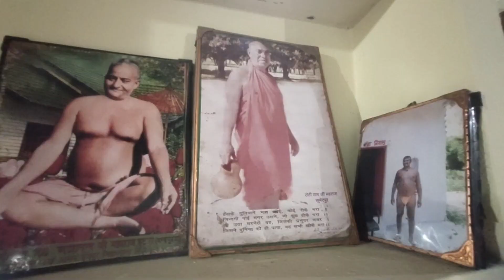इटरा हनुमान मंदिर में मेला देखने गए | इटरा वाले बाबा के दर्शन 🙏